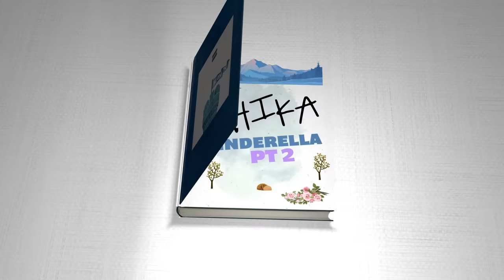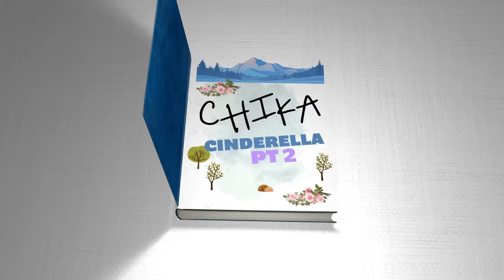CHIKA - CINDERELLA, Pt. 2 [Official Lyric Video]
Lyrics:
Cinderella,
You sound like me
I remember
You from my dreams
When I’m with you,
You make time freeze
(Oh, oh)

Cinderella,
Who I might be
Doesn’t matter
If I’m icy
No agenda,
You love blindly
(Oh, oh)

Maybe I’m out of my mind,
I’m used to hanging with dimes,
Something about you is different,
You’re all that I’m missing,
I’m thinking about making you mine
Me, I got used to the limelight,
Spending my nights getting rhymes right
Being with you is the highlight
Lately I’m thinking the time’s right
Don’t want you anywhere else,
Stay, girl I need you right here to myself
No one is better alone
Come and take part in the wealth
And I know that you’re leaving soon,
We’re running out of time
Let’s create our own reality
And shift the paradigm

Cinderella,
Doesn’t matter
If I’m icy
No agenda,
You love blindly
(Oh, oh)